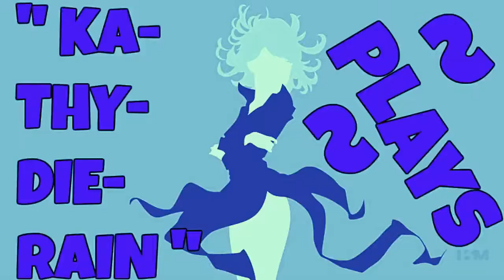KaThyDieRain Plays - God of War: Ghost Of Sparta Combat Arena Mode Psp Part #3. Gameplay🔛 👈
" KaThyDieRain Plays - God of War: Ghost Of Sparta Combat Arena Mode With Kratos Psp Ppsspp Emulator Windows 64 Bit On Pc Let's Play/Walktrough Part #3. Gameplay🔛 👈 "

SELECTED DIFFICULTY:

" PLAYED ON GOD MODE " [ VERY HARD MODE DIFFICULTY ]

PLAYED ON " PPSSPPWindows64 EMULATOR "

PPSSPP
A PSP emulator.

1.3 is here!
" DOWNLOAD IT "

ABOUT THE GAME:
God of War: Ghost of Sparta is a third person action-adventure video game developed by Ready at Dawn and Santa Monica Studio, and published by Sony Computer Entertainment (SCE). It was first released for the PlayStation Portable (PSP) handheld console on November 2, 2010.